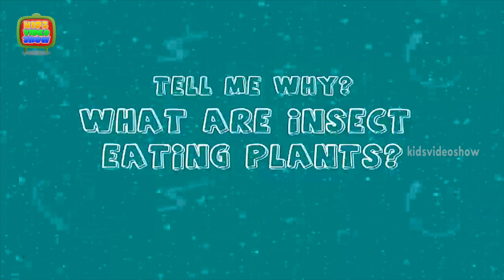General Knowledge for Kids - What Are Insect Eating Plants?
What are insect eating plants? This video teaches you in a fun way. Watch this cute 3D animation HD video to know more about any important information.

A number of plants are capable of eating small animals, especially insects. These plants are called insectivorous plants.

Their are different types of plants. They are
1) Carnivorous plant
2) Herbivorous plant

Want to know how does these plants eat the insects? The leaves of the plant form a snap-trap that is triggered when an insect touches hairs on the leaf's surface. The leaf quickly folds around and traps the insect.

Continue watching the video to know more…